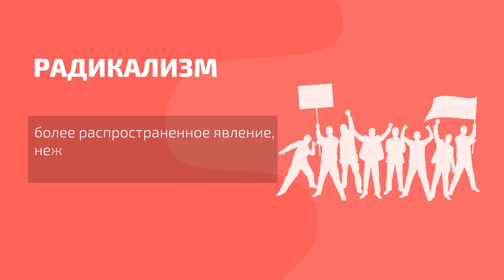Откуда берётся террористическая идеология?